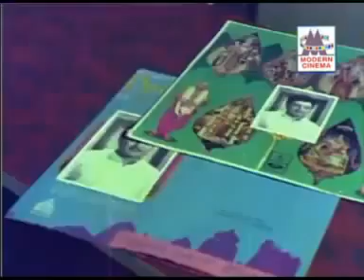Tamil Bakthi songs(1)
Old songs from thirupathi guruvayur murugan temple amman songs bhiravar shivan songs...